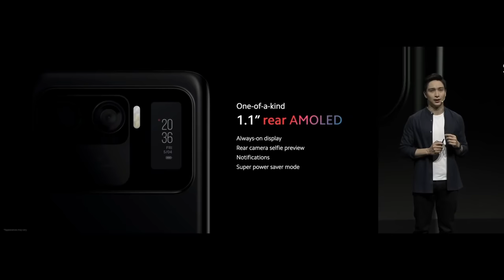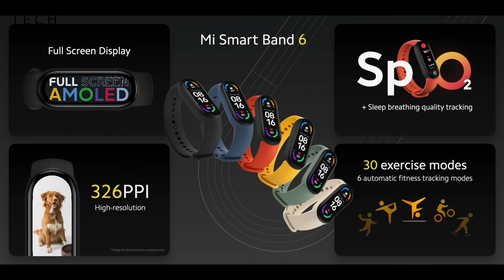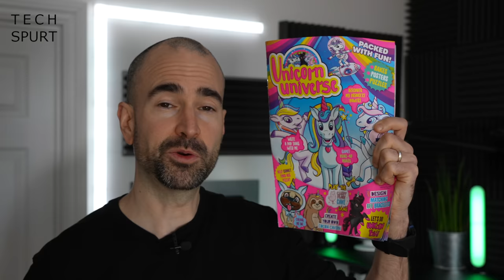Xiaomi Mi 11 Ultra, 11 Lite 5G, Mix Fold | TSW56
Xiaomi's massive tech launch finally unveiled the Mi 11 Ultra, a super-premium smartphone boasting dual displays and crazy camera tech. We also saw the Xiaomi Mi 11 Lite 5G and the Mi Mix Fold phones, plus wearables, projectors and loads of other kit. Here's a recap of the big news and a look at that tasty Mi 11 Ultra, which I'm hoping to unbox and review here on Tech Spurt soon.

That mega-flagship sports all the specs you'd expect including Snapdragon 888 power and a tri-factor cooling system - plus a huge 5000mAh battery supporting 67W wired AND wireless charging. You’ve got a massive 6.81-inch AMOLED screen supporting HDR10+ and Dolby Vision content, plus 120Hz refresh and fast touch sampling for gaming. Flip the Mi 11 Ultra around and you'll spy a second 1-inch panel which can be used as an AOD and help you take sexy selfies with that 50-meg primary camera.

On a tighter budget, the Xiaomi Mi 11 Lite 5G offers a slick OLED screen with 10-bit colour support and respectable performance, plus a light design. My unboxing of the standard LTE model is live right now!

Tech Spurt Weekly Ep56 Chapters:
0:00 - The bit where everyone leaves
1:04 - Xiaomi launch news
4:44 - BeoPlay Portal Xbox headset
5:49 - Viewer comments